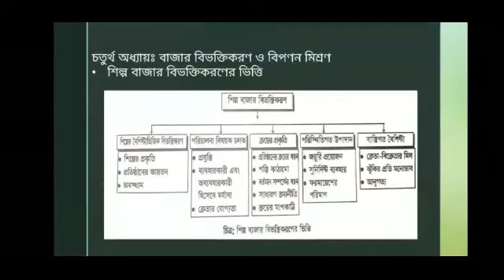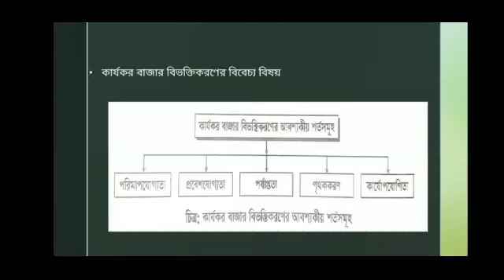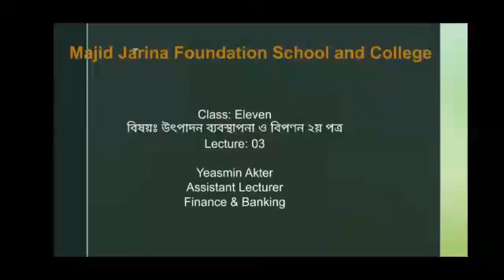Class 11 PM 2 Chapter 4 Lecture 3 YA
শ্রেণি:ত্রকাদশ
বিষয়:উৎ. ব্যবস্থাপনা ২য় পত্র
অধ্যায়:৪র্থ (লেকচার-০৩)
শিক্ষক: ইয়াছমিন আক্তার , প্রভাষক(ফিন্যান্স ও ব্যাংকিং)